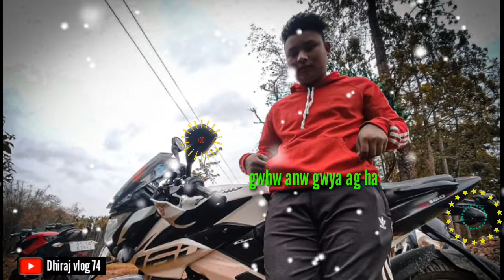nwg ni frai gwjan janw bodo saayari video/